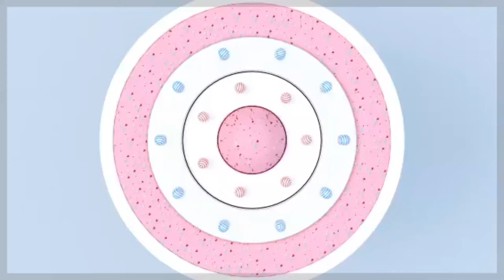Wooden Decorative Colorful Creative Design,Suitable for Bedside,Drawing Lamp Blue Night Light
Wooden Decorative Colorful Creative Design,Suitable for Bedside,Drawing room,Lobby, Lamp Blue Night Light
1 Table Lamp With Bulb Included
Wooden Table Lamp (Brown)
Wooden LED Table Lamp With Creative Design,Suitable for Bedside,Drawing room,Lobby Etc